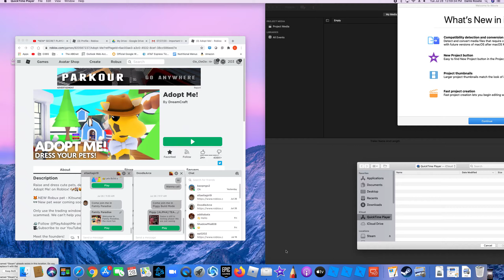Trying To Trick a Whole Server That Somebodys FAMOUS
Royale high, fun, Roblox